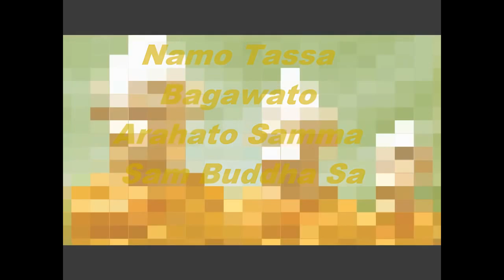Buddhist Peaceful Song